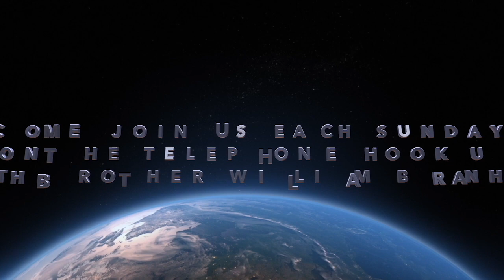Tamil, India, 04 03 23, அன்புள்ள என் பிள்ளைகளே, சகோ ஜோசப் பிரன்ஹாமின் கடிதம்